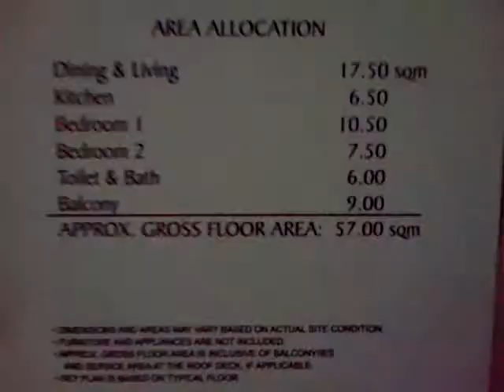Amaryllis 2BR Model unit Ordinary cut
57 sqm2 Bed Room Unit At Amaryllis Residences.